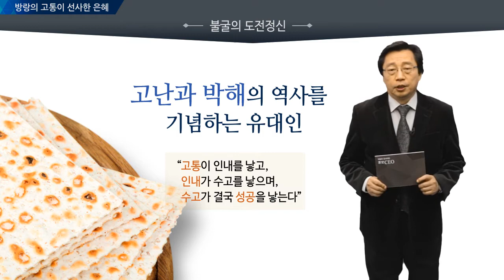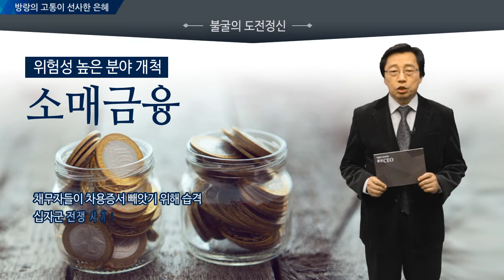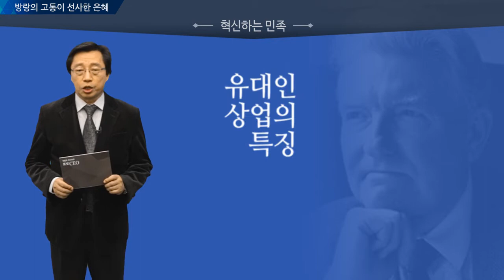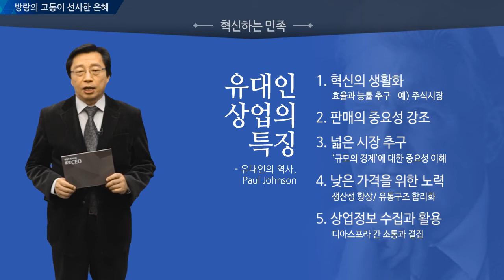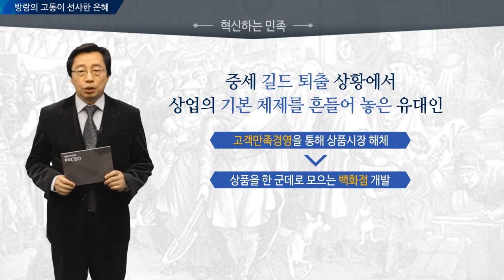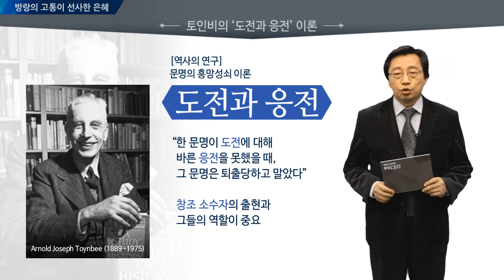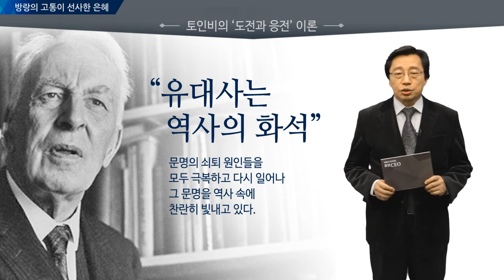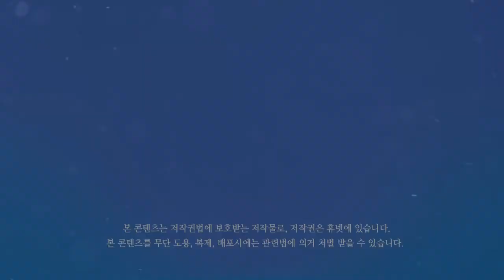[휴넷CEO] 유대인, 그들을 특별하게 만드는 힘_방랑의 고통이 선사한 은혜ㅣ 홍익희ㅣ미니강의｜평생학습 파트너, 휴넷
유대인은 삶의 굽이굽이 마다 고난과 역경을 마주하며, 박해와 학살을 피해 여러 차례 이주해야 했습니다. 이러한 고난들은 유대인들을 강하게 단련시켰습니다. 방랑의 고통은 유대인을 어떻게 변화시켰을까요?

유대인들은 독창적인 방식으로 가난함을 부유함으로, 그들에게 닥친 불운을 축복으로 바꾸어내는 민족입니다. 유대인들은 위험으로부터 도피하지 않고 버텨내어 극복했습니다. 더 적극적으로 진출하여 유럽 최강의 금융업계 리더로 자리를 잡았습니다. 불행에 처하더라도 극복하고, 어디서나 살아남을 수 있는 노하우에 대해 살펴보도록 하겠습니다.